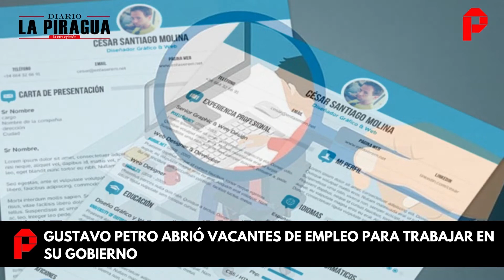Gustavo Petro abrió vacantes de empleo para trabajar en su gobierno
A través de la su cuenta oficial de Twitter, el presidente Gustavo Petro, anunció que abrió vacantes de empleo para los colombianos que deseen trabajar en su gobierno.

El presidente no hizo mucho énfasis en el tipo de vacantes que están disponibles, pero trascendió que las hojas de vida que se reciban serán enviadas a los diferentes ministerios y departamentos de la Casa de Nariño para que allí sean evaluadas.

Sin embargo, el principal requisito para aplicar a la convocatoria es que los aspirantes deben tener doctorado. De lo contrario, su perfil será evidentemente descartado.

El formulario se inscripción se habilitó en la página de la Presidencia se habilitó un formulario de inscripción para que las personas interesadas y que cumplan los requisitos se postulen. Allí se les pedirá a los candidatos sus datos personales, información sobre la amplia formación académica que deben tener y su hoja de vida.